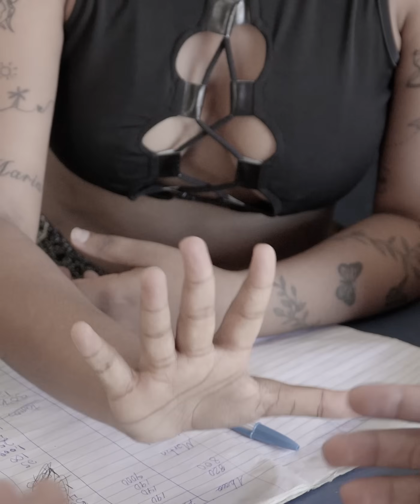Anotaba dinero de más a sus clientes y esto pasó al final 😳😡